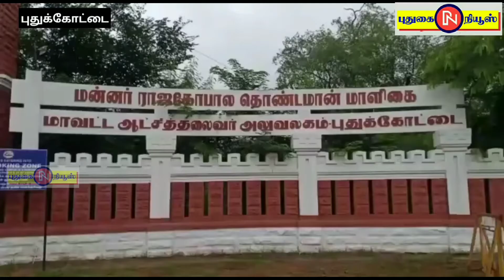புதுக்கோட்டை நகரத்தில் பழைய அரசு மருத்துவமனை இயங்க மக்கள் நீதி மையம் கட்சியினர் ஆட்சியரிடம் மனு